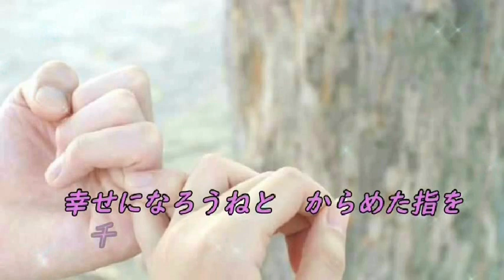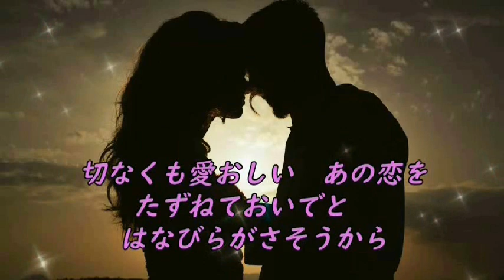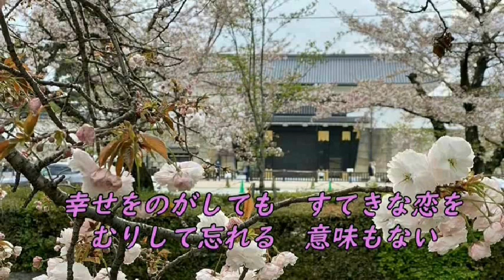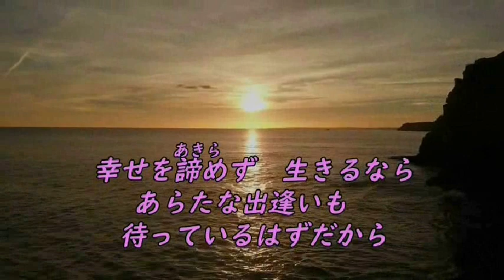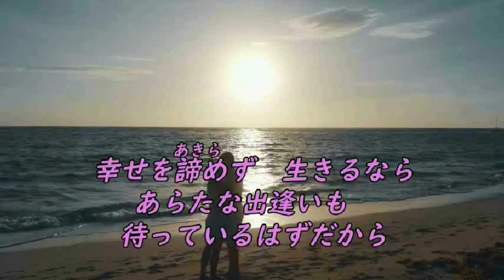【オリジナル曲】 花びらの道 ‹元歌 とわの香織 作詞 田中哲一 作曲 橘一平 歌：まいど›m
元歌　とわの香織　作詞　田中哲一　作曲　橘一平
桜も早咲きでしょうかね・・・8部咲き・・。
動画今日子さんありがとうございました＾＾）